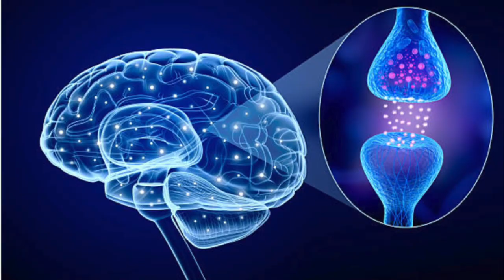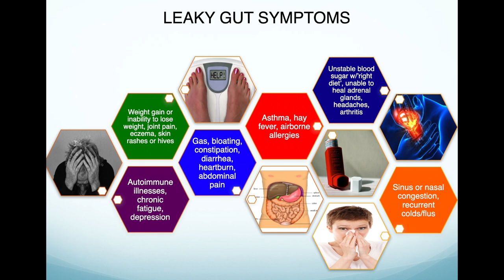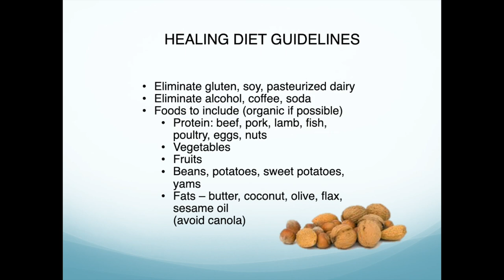Restless Leg Syndrome, Shaky Legs, Anxiety and the One Hidden Cause Behind It All Plus How to Treat!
Let us know if you have any health questions in the comment section below the video. The goal of this channel is to educate you in easy to understand terms on what true health is.

**What is restless leg syndrome?**

RLS is a disorder in which a person experiences uncomfortable urges to move their legs. Symptoms typically occur during times of rest or inactivity, particularly in the evening and into the night and may contribute to insomnia. These bothersome urges are often relieved with movement. It is estimated that RLS affects approximately **7-10% of the population**

**What Causes RLS?**

Researchers have identified the following as possible contributors to the problem:

- Genetic predisposition
- Problems with the neurotransmitter dopamine
- **Problems with the metabolism of iron**
- Problems with nervous system motor pathways

Clinical studies are showing that some people who have certain gastrointestinal disorders have a higher rate of RLS, including celiac disease, Crohn's disease, and **IBS.**

Studies estimate that approximately **one-fourth to one-third** of IBS patients may also have RLS.

The specific gut issue associated with RLS is a condition called **Small Intestine Bacterial Overgrowth (SIBO).**

SIBO is a condition in which rare gut-residing bacteria are over-represented in the gut.

**Why does SIBO cause restless legs?**

Chronic inflammation caused by SIBO or gut dysbiosis [when there's an unhealthy balance of types of gut bacteria] in the colon may release additional **hepcidin** — a hormone that can **decrease iron availability in the brain and contribute to RLS.**

A Stanford findings suggest that, potentially, treating a person's SIBO may help resolve the **brain iron deficiency** that contributes to RLS.

**Promising Treatment**

In one study, 13 IBS patients who tested positive for SIBO using breath testing were treated with the antibiotic **rifaximin** for a period of 10 days. Following treatment, according to the study, 10 of these patients experienced **"at least 80% improvement"** in their RLS symptoms. At a later follow-up date, half of these patients reported **complete relief from their RLS.**

For a more comprehensive natural treatment for SIBO, I recommend seeking the skills of a **well trained functional medicine practitioner.**

They will review dietary recommendations specific for SIBO and natural botanicals (herbs) that are effective in treating SIBO.

Free Training Survey: Direct My Content to Help You with Your Goals!

Links to Books

Squatty Potty

Sorry! You should contact your doctor to obtain advice with respect to any particular health issue or condition. Nothing here should be construed to form an doctor patient relationship. Also, some of the links in this post may be affiliate links, meaning, at no cost to you, I will earn a small commission if you click through and make a purchase. But if you click, it really helps me make more of these videos!